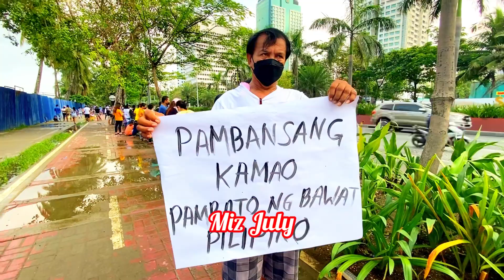MANILA BAY OCTOBER 1,2021,NABULABOG ANG LAHAT! SUPPORTER NI MANNY PAKYAW DAGSA ! Miz July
Manila Bay UPDATE OCTOBER 1, 2021#SaveManilaBay
Maraming salamat po sa lahat sa Walang SAWANG Pag Suporta sa Channel ko mga Kadorabelle  At Yun ay Hindi Galing sa Ilong ng May SINGAW 🙏🙏😊😊 God Bless Everyone,Wait Kung Ikaw ay AMPLAYA HINDI KA PO NARARAPAT SA CHANNEL KO ✌️✌️ 😂😂😂 Late upload po, maraming salamat po